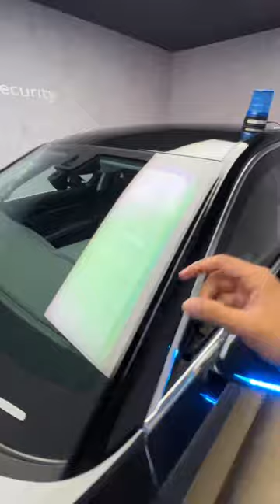Prime minister’s Car for India’s 🇮🇳 G20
Here is a quick video of a Bulletproof and bomb-proof luxury car, Audi A8L security.  This car was here in India for G20 where the Indian government ferried all their G20 guests.